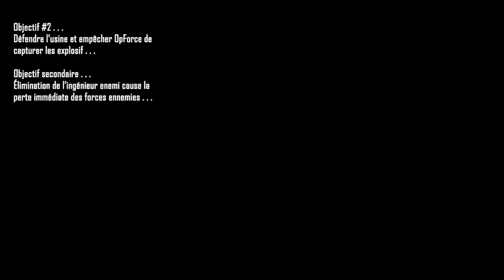[Fr] Le MIL airsoft gameplay - Québec cqb airsoft - LTR Airsoft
Assault on the MIL : vidéo gameplay d'Airsoft lors de l'événement assaut sur le MIL de Beauharnois.

for full acces to the original content.

13 Hours:The Secret Soldiers of Benghazi Soundtrack 02 Welcome to Benghazi, Lorne Balfe
13 Hours: The Secret Soldiers of Benghazi (Music from the Motion Picture) 2016 Soundtrack By Lorne Balfe

The claimant is allowing their content to be used in your YouTube video. However, ads might appear on it.
VIEWING RESTRICTIONS :None
MONETIZATION : Can't monetize video / Monetized by claimant

ALWAYS wear ANZI/Mil-Spec approved ballistic eye wear.

Play safe, be safe : always carry your equipement in a bag !
Jouez prudemment, soyez prudent : toujours transporter votre équipement dans un sac !